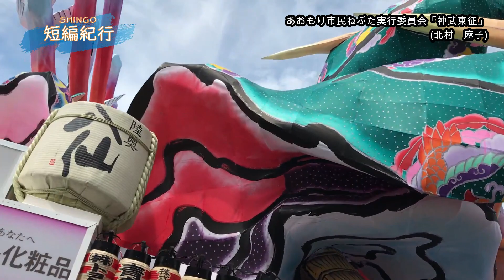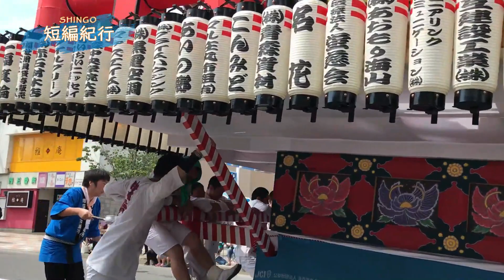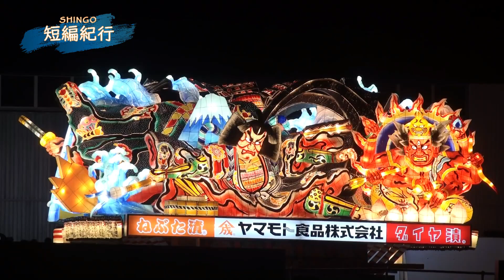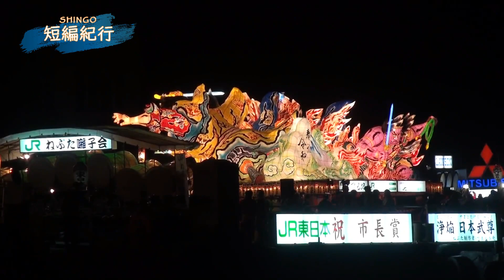見どころ満載‼︎「特別編 青森ねぶた祭 令和初㊗️」🎉夏だ‼️祭りだ‼️ 灯籠(ねぶた)だ‼️🎆花火🎇夜間運行🌃チャプター表示で見たい所をすぐに見れる🎊🔍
【訂正】青森菱友会「紀朝雄の一首 千方を誅す」の制作者は千葉作龍先生ではなく竹浪比呂央先生の誤りです。映像内の字幕の訂正ができませんが、どうぞよろしくお願い申し上げます。

今回の特別編は青森ねぶた祭です!!
BGMなしで編集しましたので、是非ねぶた祭の迫力を感じていただければ幸いです。

0:00 見どころ紹介
東北の3大夏祭りの1つとされている「ねぶた祭り」は、迫力満点のほが街を練り歩く夏の風物詩です。木と針金で組み立てられた巨大な灯籠を山車に乗せて青森市内を練り歩きます。ねぶたの人形は、日本の歌舞伎や神話、水滸伝や三国志などを題材に、手作業で製作しています。ねぶたの人形は、日本の歌舞伎や神話、水滸伝や三国志などを題材に、手作業で製作しています。昭和55年には、国の重要無形民俗文化財に指定されました。夜の「ねぶた海上運行」も含めて、引き続き本編にてお楽しみください。

0:52 オープニング
青森ねぶた祭り～令和元年(2019年)版～

2:26  青森菱友会
「紀朝雄の一首 千方を誅す」(竹浪 比呂央)
※映像内では千葉作龍先生と字幕表示されてしまいますが竹浪比呂央先生の誤りです
4:26  あおもり市民ねぶた実行委員会
「神武東征」(北村　麻子)
4:57 ＪＲねぶた実行プロジェクト
「浄焔 日本武尊」(竹浪 比呂央)
8:27 青森市役所ねぶた実行委員会
「奉祝の舞 廣田神社 津軽神楽」(京野 和鴻)
9:42 青森県板金工業組合
「『舎利しゃり』韋駄天いだてんと足疾鬼」(北村 蓮明)
10:38 東北電力ねぶた愛好会
「十和田湖伝説『南祖坊と八之太郎』」(京野 和鴻)
11:51 サンロード青森
「龍飛崎『義経幻視行』」(千葉 作龍)
12:51 ねぶた愛好会
「土蜘蛛」(諏訪 慎)
14:45 公益社団法人 青森青年会議所
「治平天成の願い 浪岡北畠 油川奥瀬」(立田 龍宝)
16:27 ヤマト運輸ねぶた実行委員会
「菅原伝授手習鑑 車引」(北村 隆)
19:12 パナソニックねぶた会
「一角仙人と龍神」(北村 蓮明)
19:54 日立連合ねぶた委員会
「坂上田村麿『ねぶた伝説』」(北村　蓮明)
21:15 青森菱友会
21:58 マルハニチロ侫武多会
「大森彦と千早姫」(手塚 茂樹)

25:01 花火

25:36 海上運行
26:11 に組・東芝
「羅城門」(北村 隆)
27:58 あおもり市民ねぶた実行委員会
28:15 ＪＲねぶた実行プロジェクト

42:18 結語
「SHINGO短編紀行(特別編)」ではねぶた祭りの魅力をBGMなしでお伝えさせていただきました。今後とも「SHINGO短編紀行」をどうぞよろしくお願い申し上げます。

43:05 エンディング

いかがでしたでしょうか？もし、少しでも良かったと思われたら、「いいね」やチェンネル登録をお願いいたします。
引き続き、SHINGO短編紀行をどうぞよろしくお願いいたします。